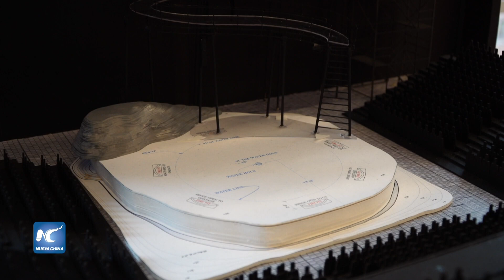Musical de Kung Fu en Nueva York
Un innovador musical de kung fu llamado “Dragon Spring Phoenix Rise” se estrenará en dos semanas en The Shed, un centro recién inaugurado para la invención artística en la ciudad de Nueva York.